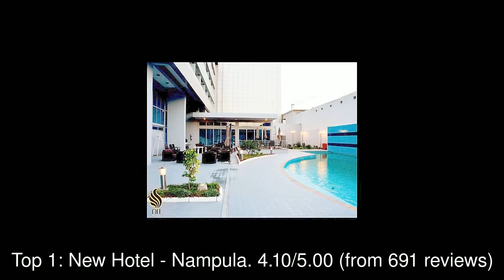Best Hotels you MUST STAY in Nampula, Mozambique | 2019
Nampula is the capital city of Nampula Province in northeastern Mozambique. Also known as "The Capital of the North", Nampula is the centre of business in northern Mozambique.

1: New Hotel - Nampula
2: Hotel Milenio
3: Girassol Nampula
4: Seasons Hotel and Spa
5: Grand Plaza Hotel
6: Residencial Fenix
7: Hotel Paraíso
8: Tacab Residencial
9: Residencial Primavera
10: Residencial Quality